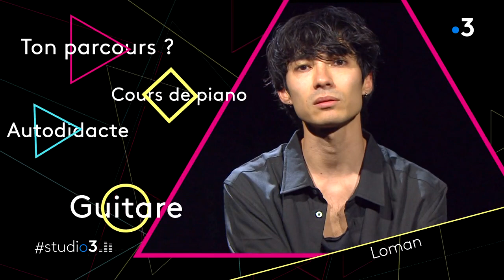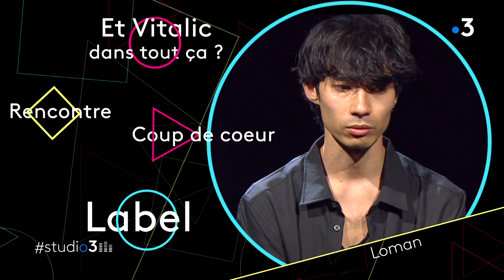studio3 : découvrez l'univers musical de Loman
@Loman , artiste dont les racines sont aussi bien dans l'Yonne qu'au Japon, est l'invité d'studio3. Découvrez son univers musical.
Moyens de production : France 3 Bourgogne